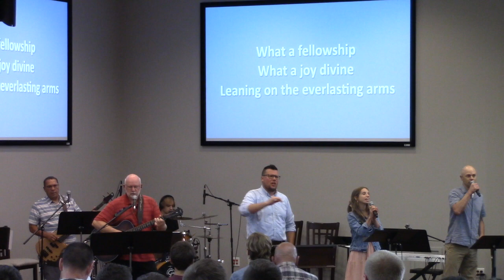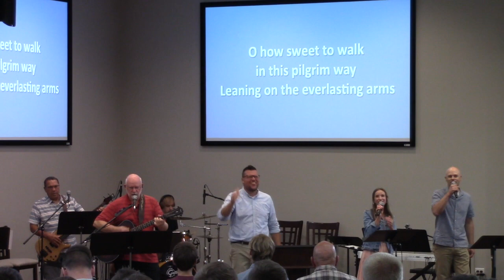Waterway Service 7-2-2023